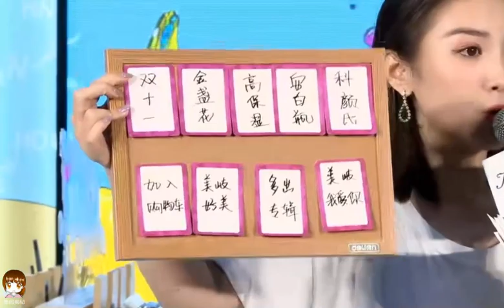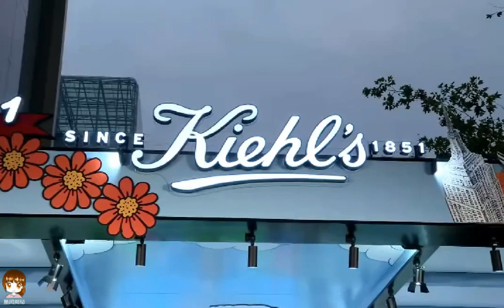孟美岐meng meiqi科顏氏活力大使線下活動直播第一場全程cut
契爾氏KIEHL'S活動